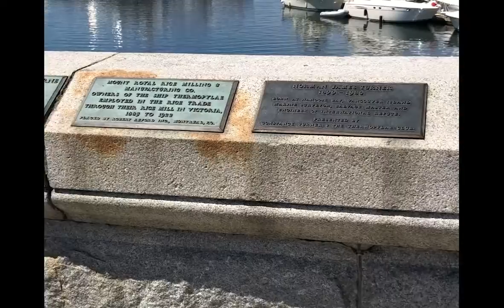On the Road, Ep. 5 - Victoria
While the Pippins were in Victoria, B.C., last weekend, broadcast Miles Klotz took a walk around the city in this episode of "On the Road".